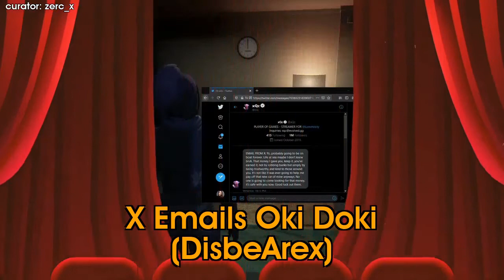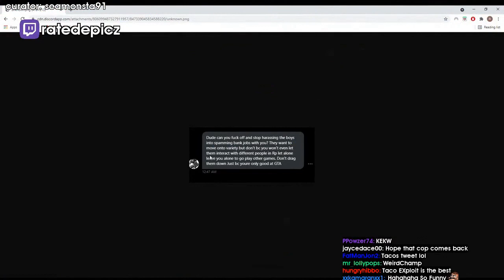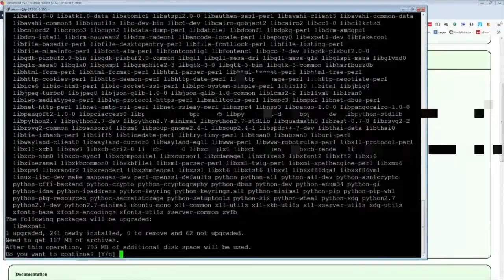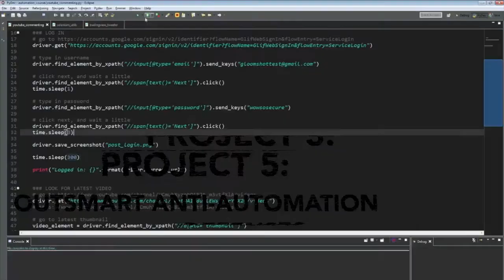Top Grand Theft Auto Moments: RAMEE WITH THE FACTS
CLICK ME

 - every morning at 5AM-8AM PST, posts new timestamped highlights of previous day:
 - attributes/reports

Timestamps:

00:00 [#1] xqcow - "PP!" clipped by zenongreat

00:21 [#2] xqcow - "lmao" clipped by shungitewater

00:57 [#3] uberhaxornova -  clipped by paperpunch

01:25 [#4] ramee - "R OMEGALUL LLED" clipped by jmatrix

01:59 [#5] ramee - "LEGEND" clipped by sneakynlol

02:25 [#6] harry - "Harry 1v4" clipped by koinzellion

03:18 [#7] ramee - "Ramee with the FACTS " clipped by perspirationking

03:48 [#8] disbearex - "X Emails Oki Doki  (DisbeArex) " clipped by zerc_x

04:28 [#9] penta - "Wrangler starts his case" clipped by cormack_yyc

05:13 [#10] ratedepicz - "Mr K is forcing his boys to rob banks" clipped by yellowredoranges

05:51 [#11] boschmerchant - "It's THOSE hours..." clipped by meatwrist

06:39 [#12] ramee - "Barry wastes Conan's time" clipped by crusaderkitten

07:36 [#13] ratedepicz - "People are wild " clipped by seamonsta91

07:54 [#14] hobbittrash - "PROMOTION" clipped by trueblade1

08:23 [#15] ssaab - "Baas POV" clipped by crux_r6

08:52 [#16] ray__c - "Locked in Bank Vault " clipped by cceawave

09:11 [#17] penta - "Abusive Relationship" clipped by samahlama

09:40 [#18] sykkuno - "Yuno Officially Become A Cleanbois" clipped by koinzellion

10:40 [#19] dasmehdi - "Mehdi confirms it Kapp" clipped by nerotoxhs

11:13 [#20] whiteyrp - "Interceptors are here!!!" clipped by arenakrusher

11:46 [#21] synthhunter - "HOLY DAWG" clipped by tysonm

12:16 [#22] mexi - "I aint catchin that" clipped by mrmorning1999

=== CLIP SUBMISSION ===

Every day, Gloomshot: Grand Theft Auto V:
- And puts together these highlight videos into short playlists for max Grand Theft Auto V viewing entertainment!

This process is done automatically, but I make updates to Gloomshot's curation code every day. Help me improve it by commenting about what clips you enjoyed / didn't enjoy.

NOTE: If you are a Grand Theft Auto V content creator and don't want your videos to be promoted on Gloomshot, just send me a message (email (joseph[at]gloomshot[dot]com) is fastest) and I'll update the algorithm to never scan your stream.

=== GRAND THEFT AUTO V HIGHLIGHT CLIP SOURCES ===

Content creators are the lifeblood of the Grand Theft Auto V comm